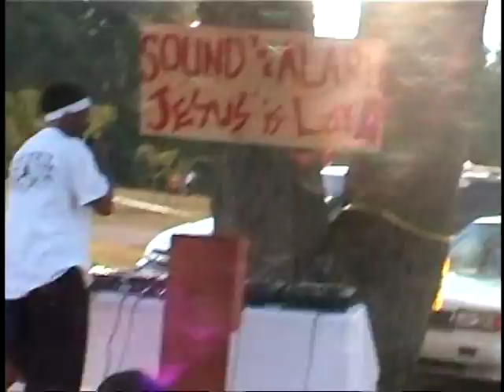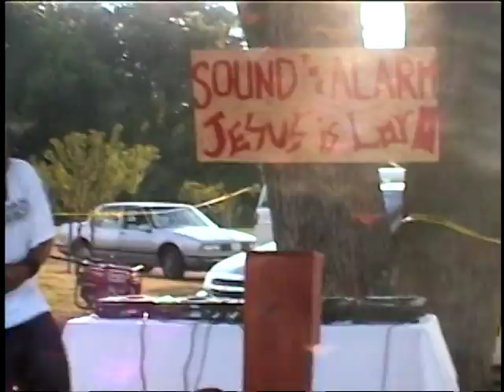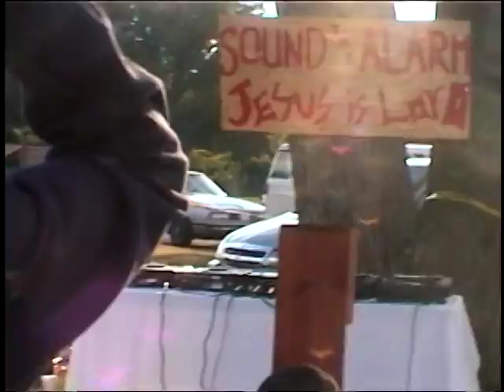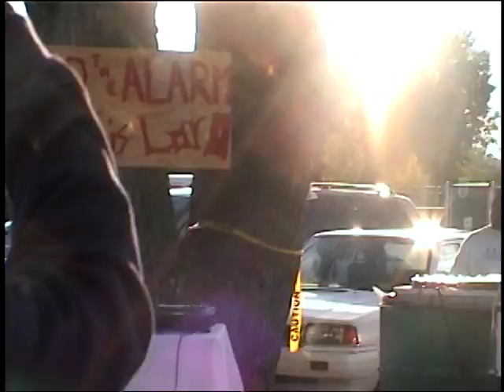Da T.R.U.T.H. Accept The King at Sound The Alarm July/2001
Oh man This is Classic Holy Hip Hop